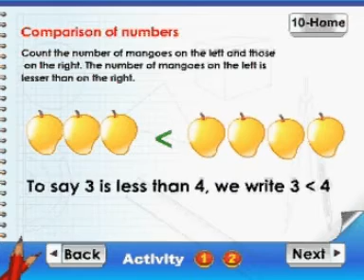Learn Maths - Class 1 - Comparison of Numbers - Animation